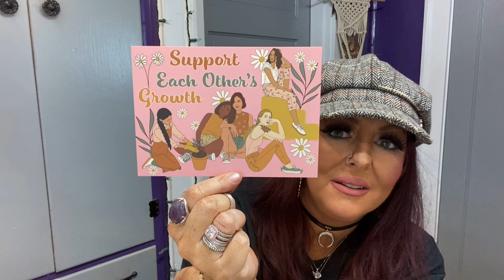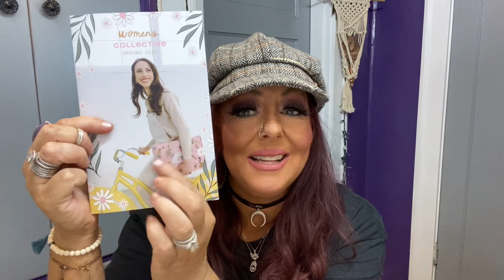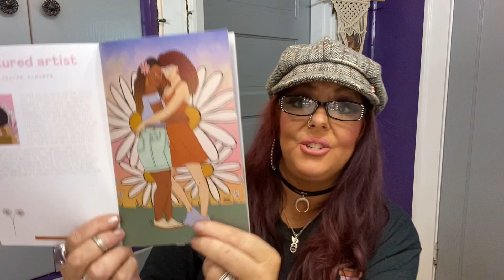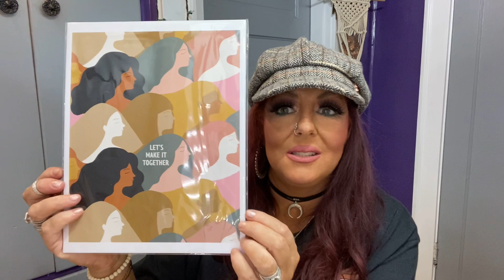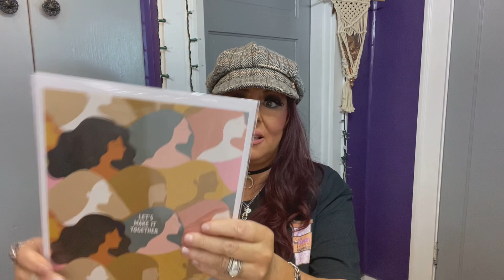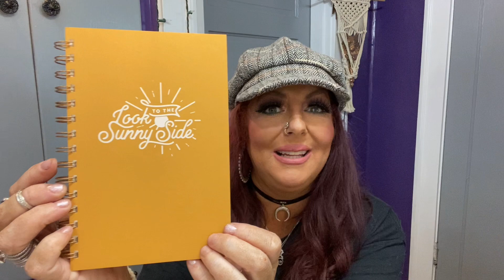💜 WOMEN’S COLLECTIVE ~ AND A GIVEAWAY!!! LIKE & COMMENT WHAT YOUR FAVORITE PRODUCT IS!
💜HOPE YOU ENJOYED THIS VIDEO! I LOVE YOU ALL!

💜 Inspirational Quote ~
Change the world by being yourself.
– Amy Poehler

💜If you would like to join me on Facebook:
SarahSw48451908

PLEASE WRITE THESE NUMBERS DOWN!

💜 WOMEN’S COLLECTIVE ~ $54.95 Quarterly
where women from all walks of life unite to rise and shine—together.
We all start somewhere. Our journey with Women’s Collective began in March of 2020.  We felt inspired to harness the soul-stirring energy that comes from women supporting each other’s dreams.

You deserve goods that make you feel good. For each Women’s Collective Box, we go on a passionate pursuit, leading us to uniquely authentic brands that offer practical, pretty, and sustainable products. You’ll find comfort in knowing you’re positively impacting women-run small businesses like ours.

WE GIVE BACK
When you shop with us, you can feel good about the fact that you’re genuinely helping raise up your fellow women. That’s because five percent of all Women’s Collective proceeds go towards empowering up-and-coming female entrepreneurs as they take their ideas to the next level.

💜 SPECIAL LINKS AND DISCOUNTS BELOW!

💜 SILVER AND GOLD ~ $35.00 Monthly - $10 Off your 1st Box!
Sign up for our monthly jewelry box and get $10 off your first month! Each box contains two to three pieces of real Sterling Silver and Gold jewelry!
💗 First Month SAVE $10 & then only $35/mo
💗 Values up to $175 in each box for only $35/mo!
💗 ALL JEWELRY IS YOURS TO KEEP!

💜 ROSE FOREVER!
ROSES THAT LAST!! CLEAN WITH THE HIGHEST QUALITY.
~ OUR STORY
Rose Forever brings a unique style of luxury and elegance. It provides superior quality artisanal rose bouquets for any occasion. Rose Forever arrangements are unique, luxurious and elegant, representing the classic Parisian style.
- Hand crafted
- Allergen Free
- Natural oil used
- Last a Year
- Vegan

💜 Jolie Vegan Nail Polish
- Non Toxic
- No Harsh Chemicals

POSITIVELY BEAUTIFUL
Everyone is "Positively Beautiful" in their own way. With Jolie Vegan nail polish we want you to enhance your beauty and remember to always be yourself. As a start-up nail polish brand, we hope that we can uplift everyone through our nail polish collections and empowering nail polish color names. We are happy to share our message and hope you can feel comfortable enough to use your own voice.

💜DOING GOOD ~
Where you can find all kinds of gift boxes for all kinds of occasions.
You will find Boxes for Home goods, candles, Stationery, Even Mini Gifts! They have Mother’s Day boxes available!

💜GLOSSYBOX is a beauty subscription box. Every month, they deliver five hand-picked beauty products straight to your doorstep inside their iconic pink box. Each box is always worth at least $60.

USE THIS LINK FOR A DISCOUNT ON YOUR FIRST BOX!

💜Mindful Souls ~ $39.97
A monthly subscription service that promotes self-love by delivering a dose of relaxation right at your doorstep each month!

💜Pup Mom Crate ~ $29.99
Each month you'll receive 5-8 goodies for you and your pup. They ship on the 5th of every month.

💜NAILS BY TAMARA LOUISE ~
910 SE PIONEER WAY
OAK HARBOR WASHINGTON
Facebook: Nails by Tamara Louise

She hand makes custom nails just for your liking! She is super sweet and provides Stellar Customer service! You will love her!! 💜💜

💜StitchFix Link to Receive $25.00~
Use this link and we both receive $25.00 in credit!